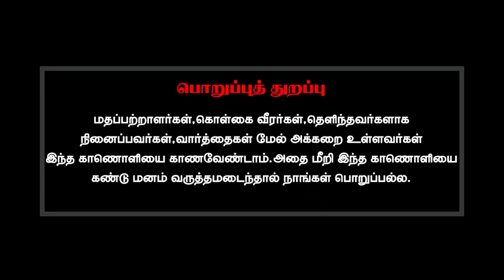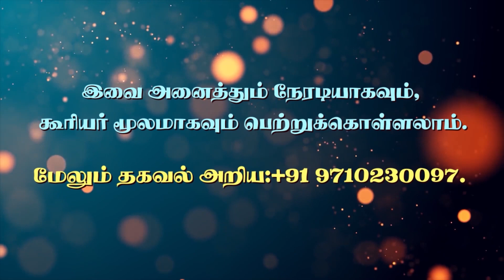கடவுள் சமூகத்தில் நன்மை,தீமை என்பது உண்டா?